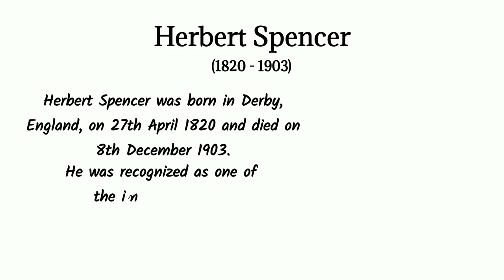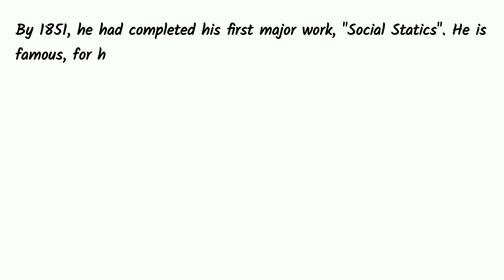A Short Biography Of Herbert Spencer || Digiessay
Hi guys,

This video contains a short biography of Auguste Comte.
Please check out the video for more details & let me know your feedback in the comment section.